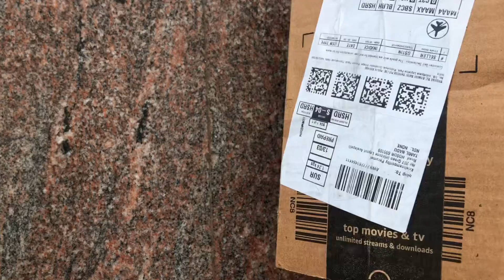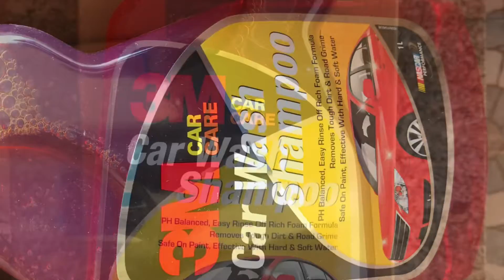3M car care shampoo 🚗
3M car care shampoo